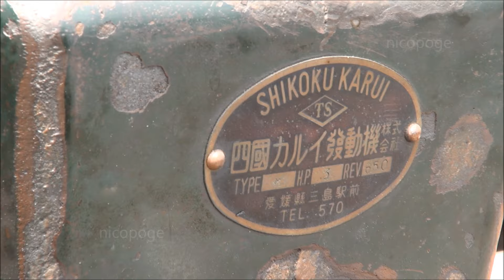Old Engines in Japan 1950s? SHIKOKU KARUI Engine Type M 3hp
This is the SHIKOKU KARUI engine which has characteristic cylinder head. I like KARUI engine series with a unique round shape. I think that the personality of KARUI engines always makes me feel happiness.

SHIKOKU KARUI Engine Type M
3hp/650rpm
Around 1950?
Manufacturer : SHIKOKU KARUI Oil Engine Co., LTD.
Manufacturer's Location : Shikokuchuo-shi, Ehime, Japan

This Engine is not my thing. I observed this engine at 2014 Kochi-Miyanomae engine show.

[いにしえの発動機たち] 1950年頃? 四国カルイ発動機 M型 3馬力
2014年高知宮の前公園発動機運転会で見学させていただきました。